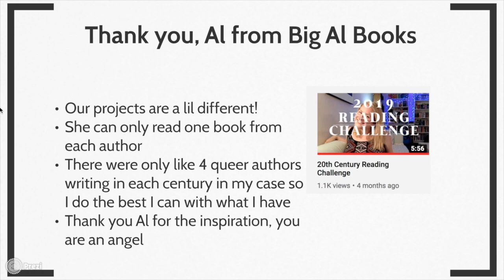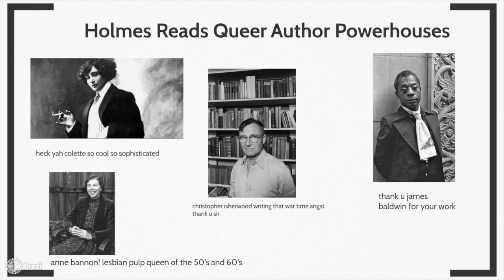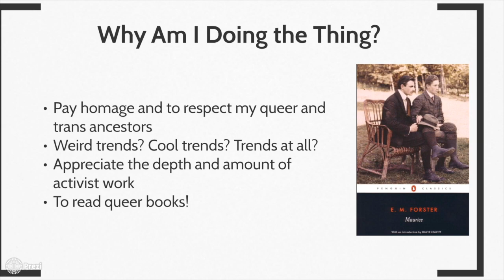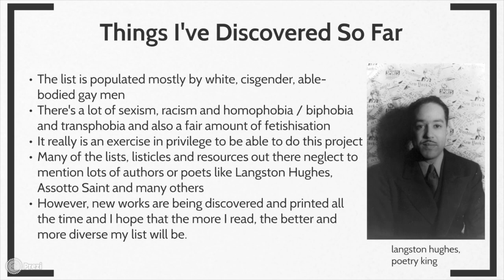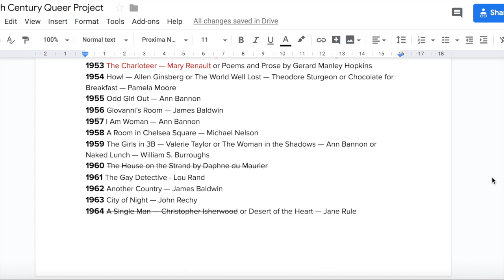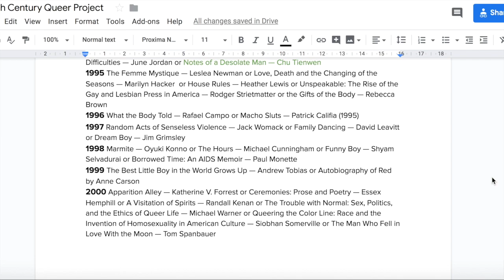20th Century Queer Project Announcement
Hello friends, here we are with another video! This is the announcement for my 20th Century Queer Project, a project where I read 100 books for each year in the 20th century, written by queer or trans authors. Individual book reviews to come soon! I’m so happy to share this with you. If you’d like the link to the list, the link is in the description.

my pronouns:
any pronouns! she/her, he/him, they/them, any.

intro & outro banner by:
me

books + media mentioned:

... I tried linking all the books, and they didn't fit in the description lol so, here is a link to the document itself: shorturl.at/jqGH4